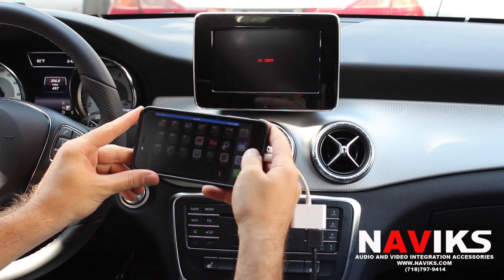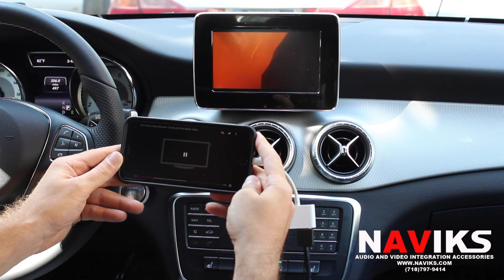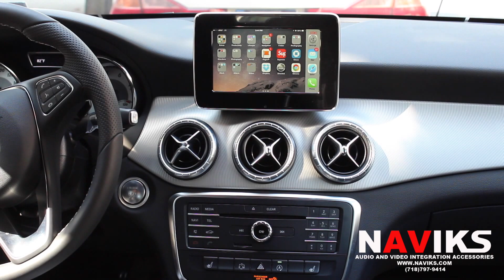2015 Mercedes Benz CLA-Class C117 NAVIKS HDMI Video Interface Add Rearview Camera iPhone 6 Waze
For more information on our video interfaces kits and or any other products please visit our